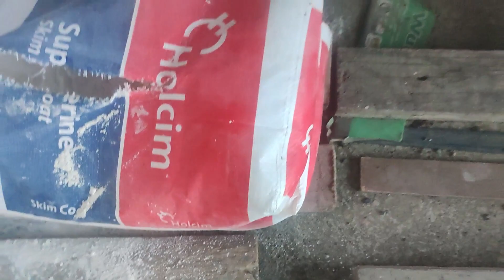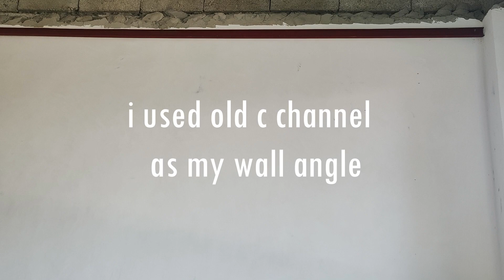DIY PAINTING MY STOCK ROOM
DIY PAINTING, BOYSEN PAINT, RAIN OR SHINE  ELASTOMERIC PAINT